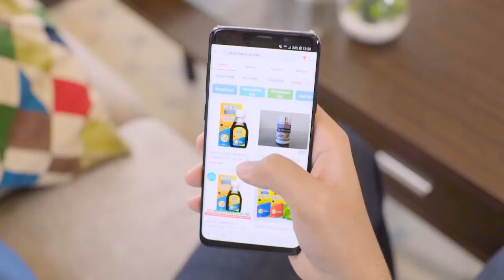DUMMY TVC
Mnc tv
Dummy Produc Tvc
Produser : wawan jaul
Director.   : Dimas WP
DoP          : Ferdi Nofian